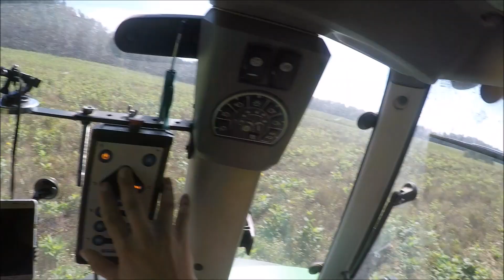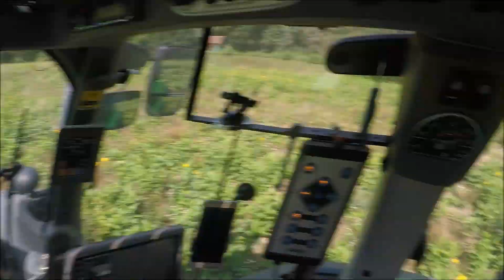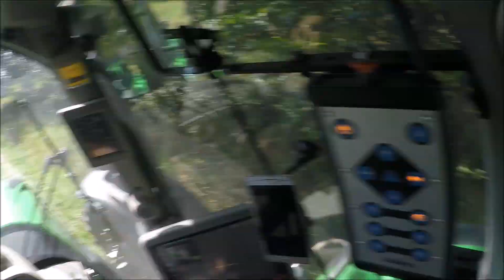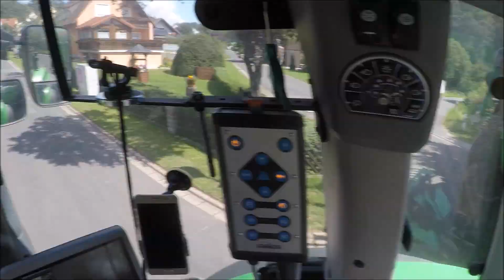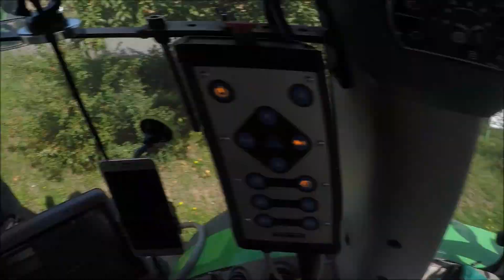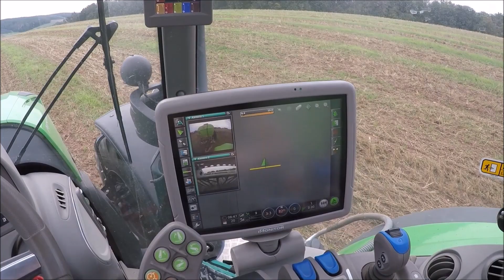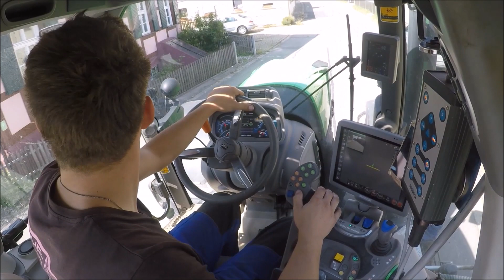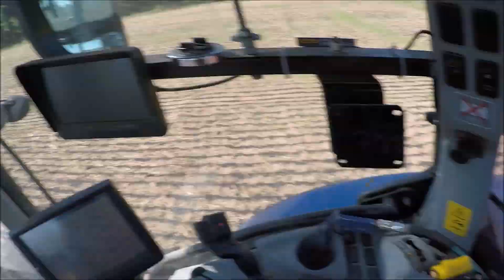Deutz-Fahr 7250ttv am Gülle fahren /Farmvlog #1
Hallo,
Heute stelle ich euch meinen ersten Farmvlog vor, wo ich auf meinem ehemaligen Lehrbetrieb Güllefahre. Die Erklärungen fallen leider etwas mager aus, daher wenn noch etwas unklar ist, fragt einfach in den Kommentaren nach. Ich beantworte die Fragen natürlich sehr gerne.

MfG

Landwirtschaft am Frankenjura